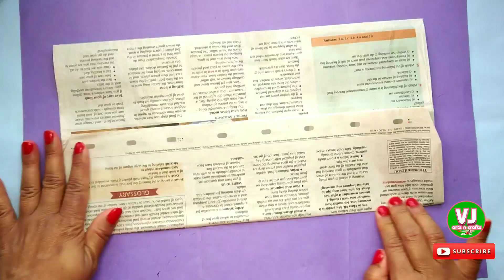Newspaper Craft Basket/DIY/Recycle Newspaper/Best Out Of Waste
Best out of waste newspaper craft

Hello friends.
In today’s video we showed step by step newspaper craft.And I believe this will add beauty to your tea table/study table too.
In future, we will come up with many more innovative, beautiful and mesmerizing decorative ideas to all flower and craft lovers.
We will do our best to add more colours and joy in your life with our creations.